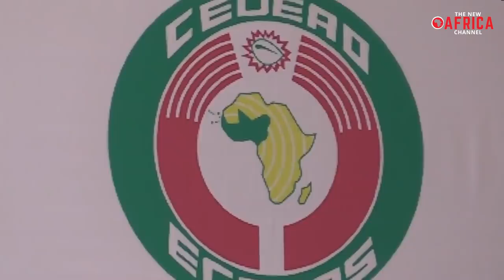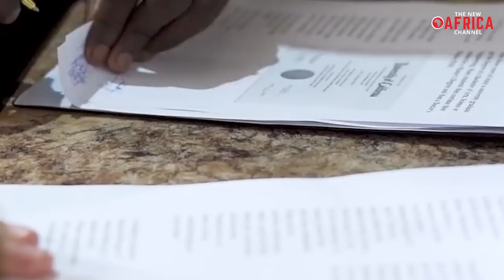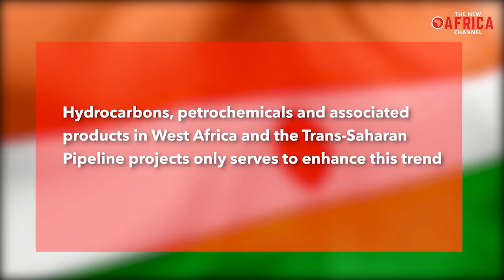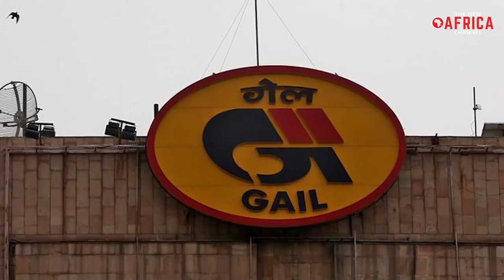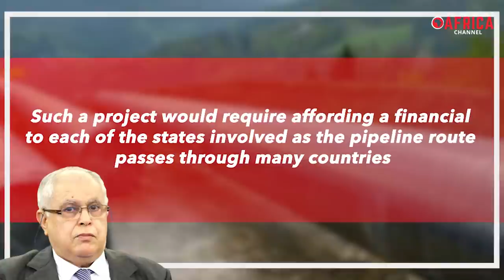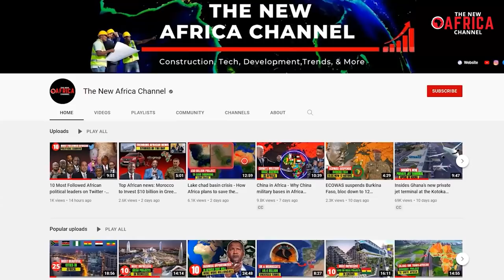Trans Saharan gas pipeline - Nigeria,Niger & Algeria signs deal to revive $13bn gas pipeline project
Trans Saharan gas pipeline - Nigeria, Niger & Algeria signs deal to revive $13bn gas pipeline investment project - Energy ministers of Nigeria, Algeria, and Niger have signed an agreement to restart the massive gas pipeline investment project, that will enable Europe to tap directly into the three country’s significant natural gas reserves. The ‘Declaration of Niamey’ agreement was signed during the third edition of the Economic Communities of West African States (ECOWAS) Mining and Petroleum Forum (ECOMOF) in Niamey on 16 February this year. The trans Saharan gas pipeline will start in the Warri region in Nigeria and run north through Niger to Hassi R'Mel in Algeria. In Hassi R'Mel the pipeline will connect to the existing Trans-Mediterranean, Maghreb Europe, Medgaz, and Galsi pipelines. The original investment for the pipeline is expected to be around $10 billion and, for gas gathering, centers around $3 billion.